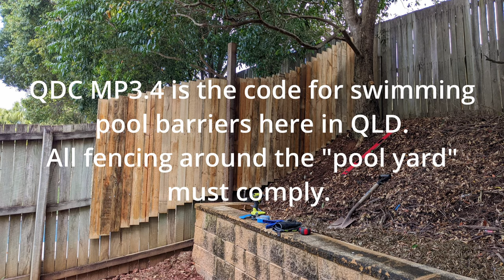Timelapse of Pool Installation in Brisbane Australia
We got a pool earlier this year and I recorded the whole process.

Finally got around to putting the video together.